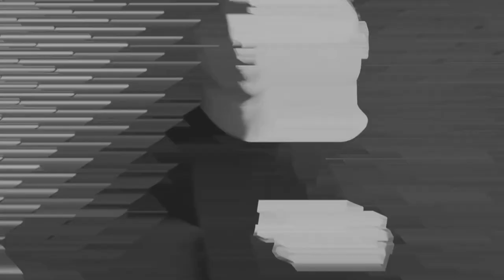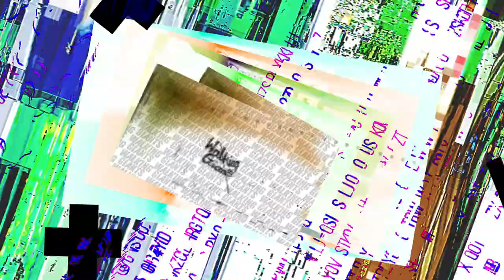Throwie Thursday #16 | SANCHO | Kingspray VR Graffiti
Hey everyone! This week's request comes from @Mykle Sanchez for the word SANCHO! Drop a comment of a word you'd like to see me paint!